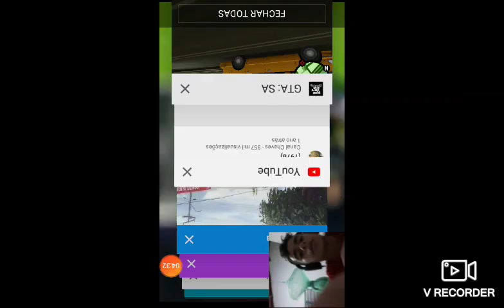17 de maio de 2019